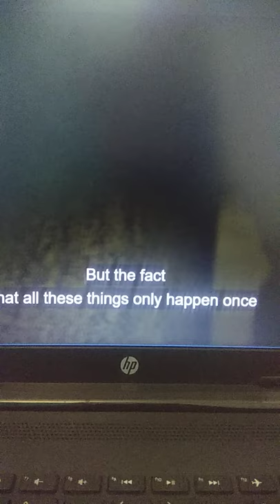MONEY HEIST ||VOL.5||PILLOW TALK|| like trailer